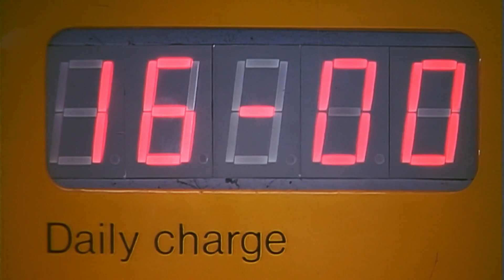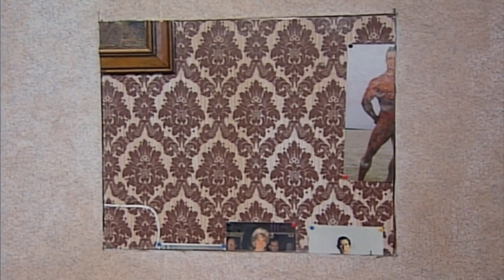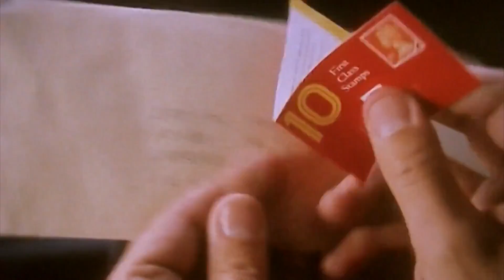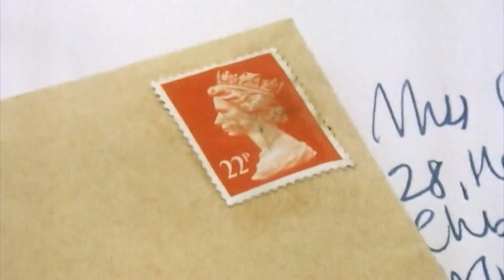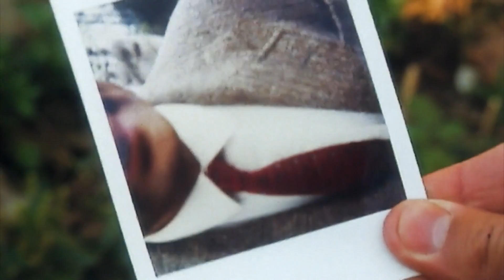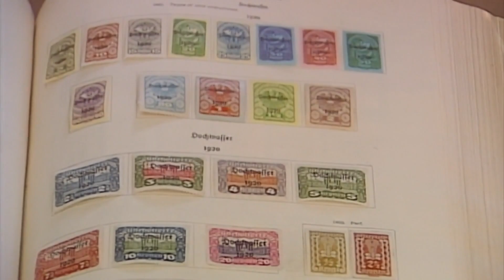Nothing GOOD On TV | Mr Bean Funny Clips | Classic Mr Bean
Mr Bean switches on the TV and isn't amused about what's on.